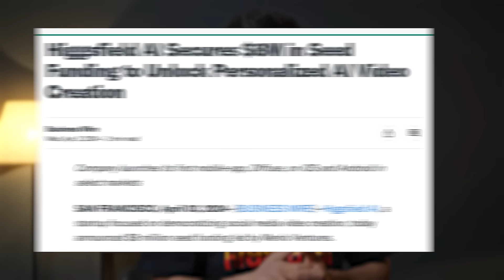An American who knows your city better than you do - Dennis Keen, Walking Almaty | 90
The nFactorial Club is an invite-only community of entrepreneurs, funders, investors, top managers and experts. Apply

nFactorial School is an online university for IT professions and IT skills.

How to fall in love with Kazakhstan? What is it like to be a foreigner in Central Asia? How do American students react to Kazakh culture?

Our today’s guest is Dennis Keen – an American who became truly Kazakh. He is a Central Asia specialist with Kazakh history, culture, and language expertise.

We’ve started our discussion with an exploration of Almaty. Dennis shares personal stories about interesting people he's met and the city's history. We highlight local attractions such as the Green Bazar, Kazakh cuisine, the Kunayev Museum, and the Viktor Tsoy monument. Dennis discusses his experiences teaching about Kazakhstan at UCLA, the Kazakh community in Los Angeles, and the cultural surprises American students face.

Dennis offers practical advice for tourists and suggests ways to improve tourism in Kazakhstan. We also reflect on cultural exchanges between Kazakhstan and the USA. In the end, Dennis told his thoughts on what Kazakhstan can learn from the USA and vice versa.

Timestamps:
00:00 Show must go on!
1:13 How did Arman and Dennis meet?
4:21 What do most people in Almaty not know about their city?
6:16 The most interesting people Dennis has met
10:07 Golden Quarter tour
11:23 Stalinist vs Socialist Modernism buildings in Almaty
15:21 Unique bus stops in Almaty
19:18 Unique architectural objects in Almaty
20:57 Lower Quarter tour
21:50 Malaya Stanitsa tour
22:53 How was Almaty founded?
23:36 What is the Green Bazar known for?
25:44 What is Kazakh food about?
27:12 Kazakh cuisine restaurants in Almaty
31:31 All about the Academy of Sciences
36:26 Why are house museums important?
37:11 Kunayev Museum: How did Kunayev live?
38:01 Viktor Tsoy monument
41:32 Why must you visit Barakholka?
45:52 Best murals in Almaty
52:08 Monumental art in Almaty
54:50 Top 3 most famous mosaics in Almaty
59:18 Courses he teaches about KZ at UCLA
1:04:43 Kazakh community in Los Angeles
1:06:15 What shocks American students about KZ?
1:08:09 Why is the Russian language still so dominant in KZ?
1:14:18 Eagle hunting
1:20:51 Origin of his passion for Kazakh culture
1:24:06 TV show "Discovering Kazakhstan with Dennis Keen"
1:25:17 Almaty guide school
1:28:07 Advice to foreign tourists visiting KZ
1:29:53 Recommendations to improve tourism in KZ
1:36:48 Opinion about Borat
1:41:53 How do foreign people find out about KZ?
1:45:01 Tactics to improve proficiency in different languages
1:46:29 Future plans and upcoming projects
1:53:43 Software tools he uses in research
1:55:34 Top 3
1:59:50 What can KZ learn from the USA?
2:01:02 What can the USA learn from KZ?
2:02:49 Fun fact: born as one of the quadruplets
2:04:41 His values
2:08:30 Community of people passionate about KZ
2:09:26 Bus tours
2:11:42 Unforgettable experiences in Almaty
2:14:38 Question to the audience